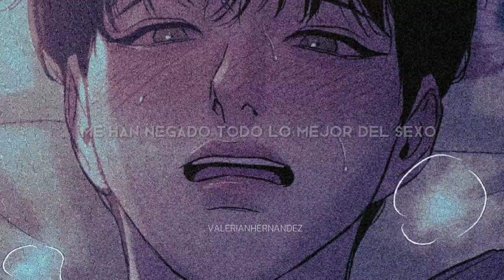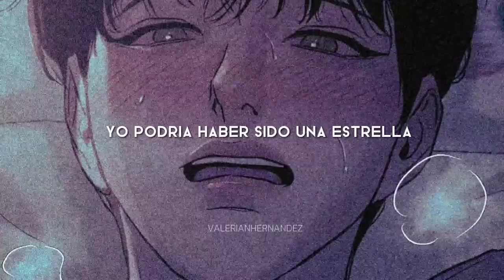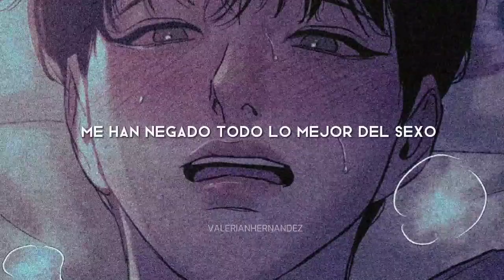"Maricon, Maricon..Maricon". Mindless Self Indulgence - Faggot / Sub Español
Mindless Self Indulgence - Faggot

imágen de fondo:
pintor nocturno Manhawa

Letra:
Me han negado todo el mejor sexo ultra
I've been denied all the best ultra sex

Traté de consumir como un súper maricón
I I tried to consume just like a super faggot

tengo un tipo
I got some dude

¿Cómo pueden darle a un hijo de puta algo tan bueno que no podría decir que no?
How can y'all give a mutha fucka something so good he couldn't say no

me clavaste duro
You nailed me hard

Los amo cuando no les importa una mierda
I love em when they don't give a mutha fuckin' shit

podría haber sido alguien
I could have been someone

En lugar de caer de bruces sobre mi trasero
Instead of falling flat upon my ass

Cavame ahora, fóllame después
Dig me now, fuck me later

Y cántalo con la melodía de maricón maricón maricón ohhh
And sing it to the tune of faggot faggot faggot ohhh

Cavame ahora y fóllame después
Dig me now and fuck me later

Y cantarlo así
And sing it like that

Yo podría haber sido una estrella
I I could have been a star

Me asusta cuando sueno como mi mamá
It freaks me out when I sound just like my mom

Podría haber sacudido el lugar
I couldve rocked the spot

En vez de ser un maricón más como yo
Instead of being just another faggot like I am

Jugué esa mierda directamente
I played that shit straight

Blowin' suckas a un lado con la esperanza de tener sexo
Blowin' suckas to the side hopin' I get laid

Ahora todo el mundo sabe

De ninguna manera en el infierno puedo vivirlo
No way in hell I can ever live it down

Molestar
Molest

maricón maricón maricón maricón
Faggot faggot faggot faggot